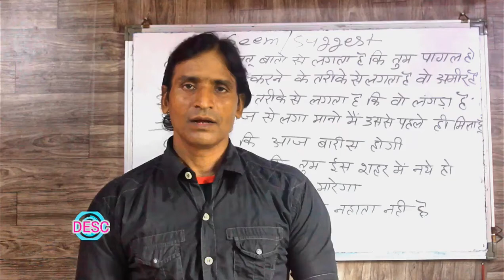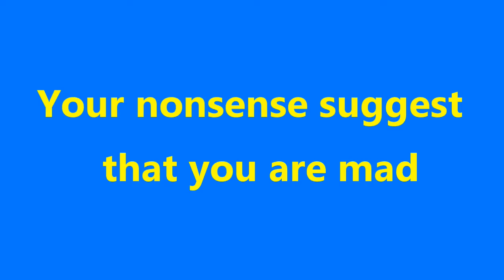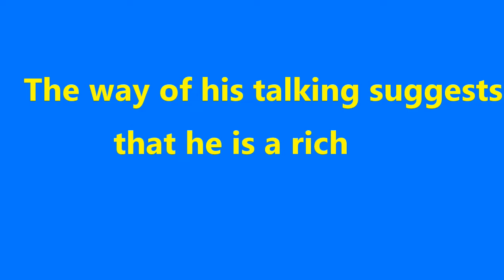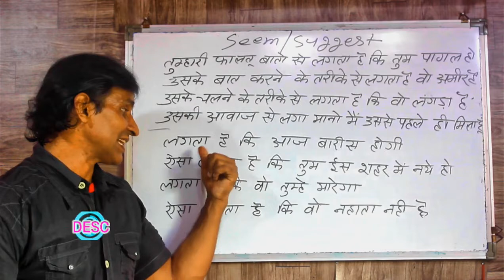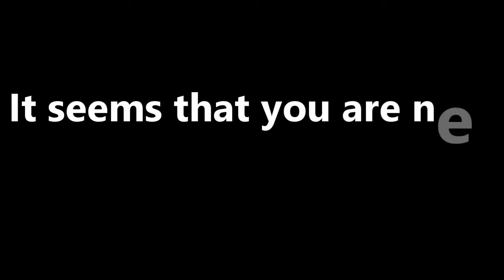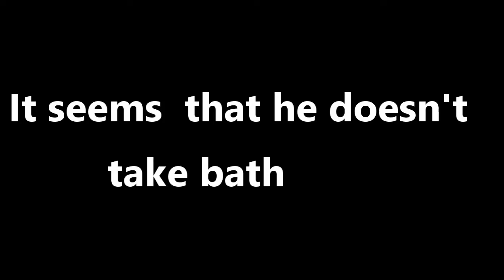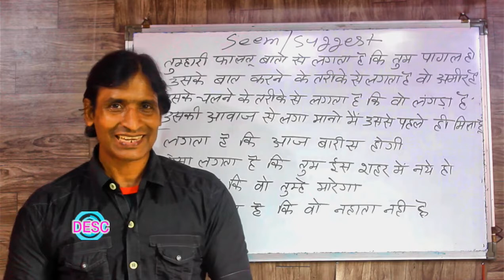CLASS 213 USE OF SEEM & SUGGEST ENGLISH GRAMMAR ADVANCE ENGLISH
dosto ye hamara education channel hai jisme english asaani se sikhne ke tarike bataye jaate hai aur hamara har video step by step hota bilkul ek real class ki tarah dosto agar aapko achha lage toh like karna share karna comment karna aur mere channel ko subscribe kar dena agar aap english sikhna chahte hai toh deva english spoken class ka regular video dekhiye ENGLISH SIKHNE KA SABSE ASAN TARIKA english kaise sikhe hindi se english kaise sikhe seem&suggest englishgrammar devaenglishspokenclass hindiseenglishsikhe #